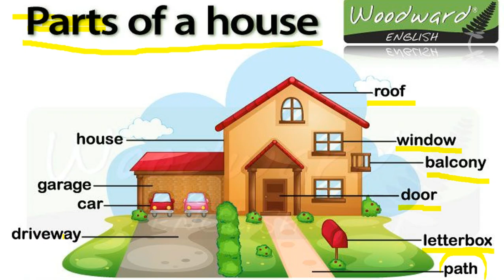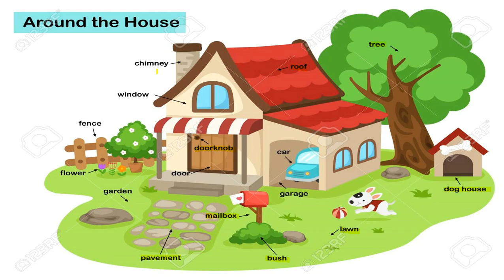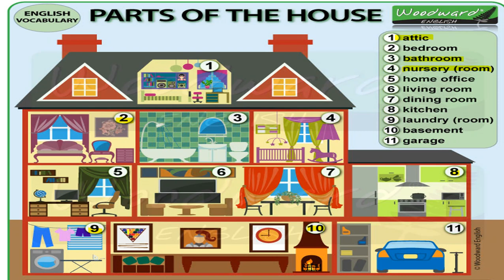Uyga tegishli lug'atlar (Rasmlar orqali o'rganamiz)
Assalomu aleykum do'stlar. Bugun videoimizda uy mavzusiga tegishli lug'atlarni ko'rib o'rganib chiqishingiz mumkin. Darsni iloji boricha sodda uslubda barchaga tushunarli qilishga harakat qilindi. Tushunmagan joyingizni bemalol so'rashingiz mumkin.